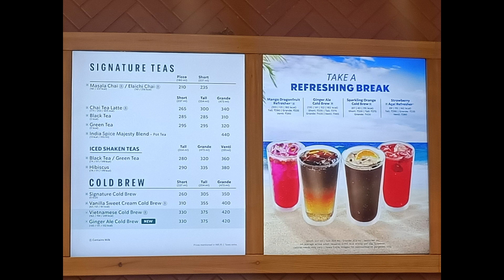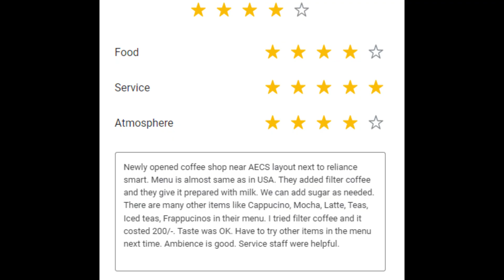Starbucks | Kundanahalli | Brookfield | Coffee | Cappucino | Latte | Frappucino | USA |Filter coffee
Timings: 8am - 12am daily